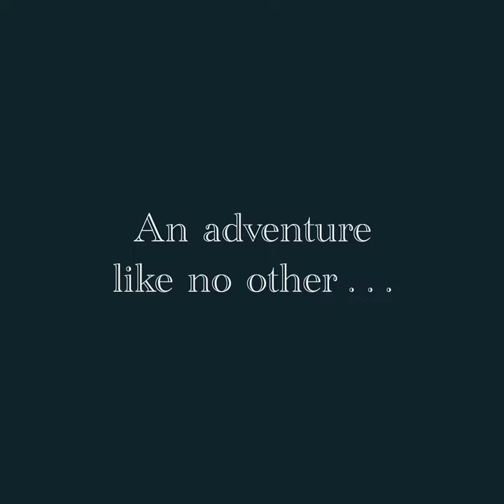Lost in Time: Ghatotkacha and the Game of Illusions by Namita Gokhale is Out Now!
‘I am the rakshasa Ghatotkacha, born of the Lord Bhimasena and the lady Hidimba. I rule over hill and vale, wood and stream, protecting the spirit of the forest and all who live in it.’

Young Chintamani Dev Gupta, on holiday in a bird camp near Lake Sattal, is transported via a wormhole to the days of the Mahabharata. Trapped in time, he meets Ghatotkacha and his mother, the demoness Hidimba. But the gentle giant, a master of illusion and mind-boggling rakshasa technology, wields his strength just as well as he knows the age-old secrets of the forest and the elemental forces. And in his enlightening company, Chintamani finds himself in the thick of the events of the most enduring Indian epic.

An intense yet tender look at a rare friendship as well as the abiding puzzles of the past, this is a fascinating read.